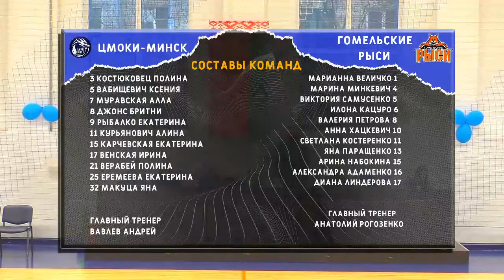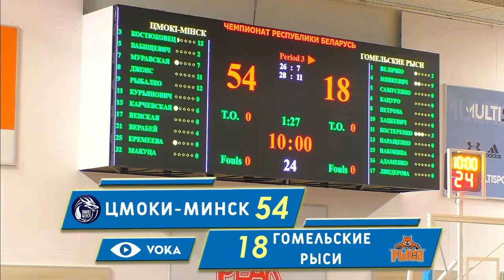Цмоки Минск - Гомельские Рыси. 22 ноября 2020г.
ХХIХ чемпионат Республики Беларусь по баскетболу среди женских команд. Сезон 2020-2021.